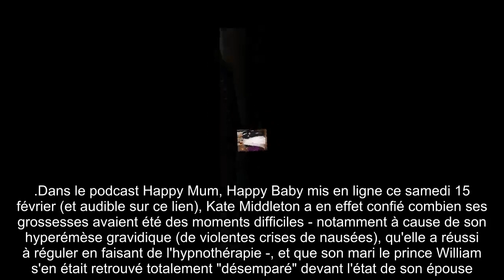✅ William désemparé face à la détresse de Kate Middleton : « Il ne pouvait rien faire »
✍ Seule au monde. C'est presque la sensation qu'a éprouvée Kate Middleton durant ses trois grossesses compliquées - George, né le 22 juillet 2013, Charlotte, née le 2 mai 2015, et Louis né le 23 avril 2018.  "Seule", car la duchesse de Sussex vient de dévoiler à quel point son mari, le prince William, s'était senti perdu pendant ces périodes face à la détresse de son épouse.  .Dans le podcast Happy Mum, Happy Baby mis en ligne ce samedi 15 février (et audible sur ce lien), Kate Middleton a en effet confié combien ses grossesses avaient été des moments difficiles - notamment à cause de son hyperémèse gravidique (de violentes crises de nausées), qu'elle a réussi à réguler en faisant de l'hypnothérapie -, et que son mari le prince William s'en était retrouvé totalement "désemparé" devant l'état de son épouse.  .Dans l'épisode du podcast baptisé The Duchess of Cambridge on the early years, Kate s'est entretenue pendant plus d'une demi-heure avec l'auteure et animatrice Giovanna Fletcher.  El ...